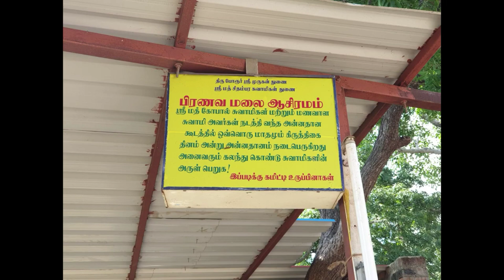எங்கள் செல்லங்களோடு மலைக்கோயில் போகலாம் வாங்க..